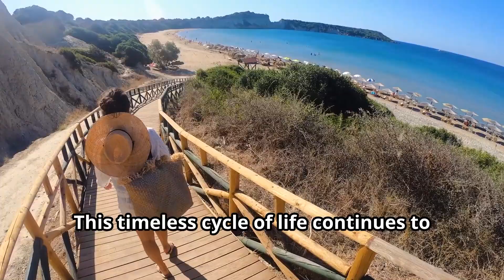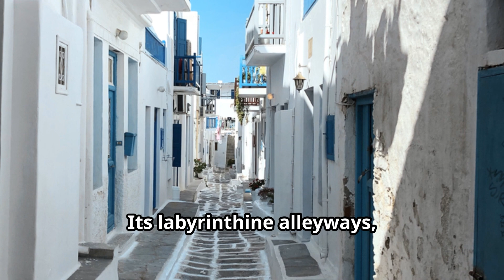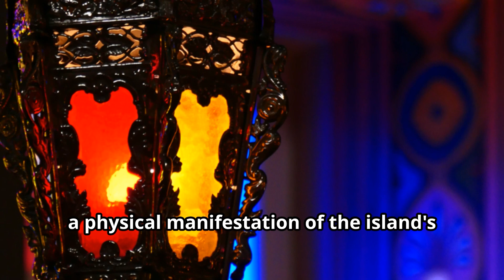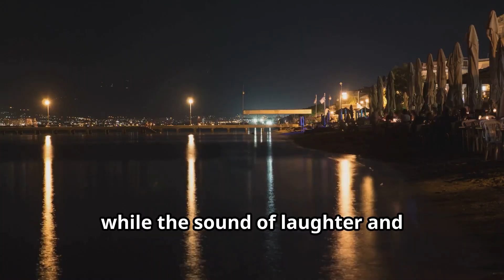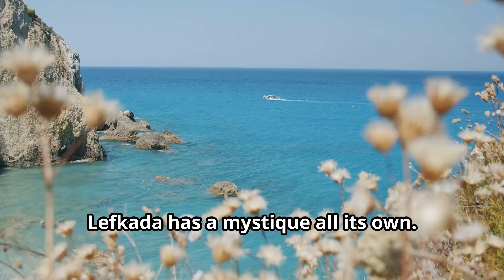Top 10 Greek Islands to Visit 2024 - Travel Video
Explore the top 10 must-visit Greek islands! From the stunning beaches of Mykonos to the historical charm of Crete, this video will guide you through the best Greek islands to add to your travel bucket list. Get ready to immerse yourself in the beauty, culture, and adventure that these destinations have to offer.

(15 Most Stunning Caribbean Islands)
(30 Best Places to Visit in Europe 2024 - Travel Guide)

Chapters:
0:00 - Intro
0:34 - Zakynthos
2:40 - Corfu
3:48 - Naxos
5:05 - Syros
6:27 - Mykonos
8:28 - Crete
9:28 - Santorini
10:25 - Rhodes
11:34 - Kefalonia
12:26 - Lefkada
13:36 - Outro